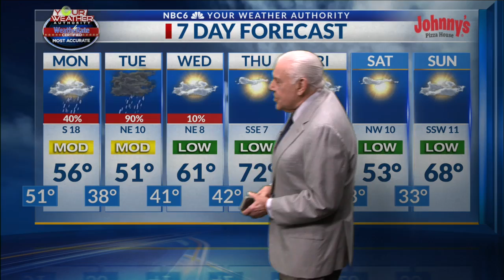Sunday severe weather possibilities.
Sunday severe weather
 possibilities.